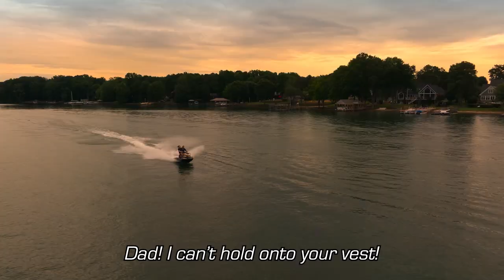Drive To Survive: Guenther Steiner on a Jet Ski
Watch season 5 of Drive To Survive now, on Netflix.